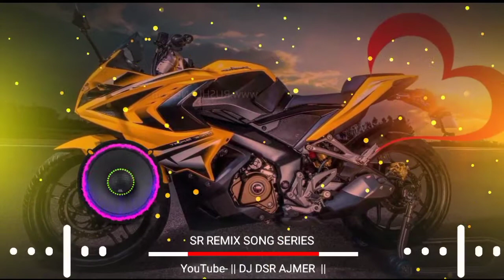Temporary Pyar Kaka Dj Remix || Full Bass Mix || Darling Umra Da Wada Kar De New Panjabi Remix Song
Lyrics
Rovengi mukkadran nu heere meriye
Je heereyan de haar jeha yaar kho gaya
Hunn mainu dass kinna pyaar kardi
Labhdi firengi je farar ho gaya

Mera ae gulaab manzoor karle
Sach kehne mainu saccha pyaar ho gaya
Side te tu apna garoor karle
Vekh aaj maithon izhaar ho gaya

Darling umaraan da wada karde..
Darling umaran da wada karde
Temporary pyar badi vaar ho gaya

Sab bhull ja puraane tere layak nahi
Mere bina tera koyi nayak nahi
Teri agge di kahani tu mere te chhad de
Honn denda kuch dukhdayak nahi

Tainu dil naal sada laake rakhunga
Khushiyan daunga pehredaar ho gaya

Dekh aasman vich taare kinneya
Main taare dekh wakht guzaare kinne aan
Main jazbaat mere maare kinneya
Dil vich khwab vi usaare kinneya

Par dil leke mera je tu dil na davein
Dil leke mera je tu dil na davein
Kaahda saala pyaar ae vyapar ho gaya

Mainu thukra ke naa tu hor chun layi
Mere bina kise da naa geet sun layi
Mainu padh mainu likh mainu gaya kar
Mere naam da hi baanh utte tattoo khun layi

Tere mere past ch pyaar jo rahe
Soch ohna da antim sanskaar ho gaya

Ladd jinna marzi tu chikh mere te
Par soch karle bareek mere te
Niyat meri tan hogi leak tere te
Teri nigah kyun hai theek theek mere te

Jinni marzi dafa hoja mere ton kafa
Main launga mana ikraar ho gaya

kaka new song 2020,
kaka latest new punjabi songs 2020
kaka new punjabi song 2020
kaka new song,
kaka punjabi song 2020
kaka latest new song 2020

kaka new song 2020, rovengi mukdran Nu Kaka new song , heere meriye kaka new song ,
kaka latest new punjabi song 2020 , kaka new song,
kaka new punjabi song 2020, temporary pyar kaka,
temporary pyar kaka new song, temporary pyar kaka
temporary pyar kaka full song, temporary pyar kaka new song
Heere Meriye, kaka New Song, rovegi mukdran nu heere meriye, temporary pyar kaka new punjabi song